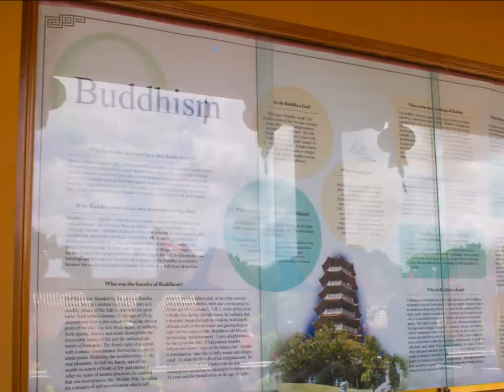Nan Tien Buddhist Temple NSW - Pictures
Some pictures of our trip to the beautiful Nan Tien Buddhist Temple located in the Wollongong area in NSW.

The address provided on their website is 180 Berkeley Road, Berkeley, NSW 2506 however this I believe is for the Institute, not the temple. Nonetheless, the temple is only seconds drive away from this address and we could see the roof of the temple from quite a distance so it's not hard to find.

It is a was a great trip given how beautiful everything was...unfortunately pictures and videos can't be taken inside the actual temples but they are all very beautiful...